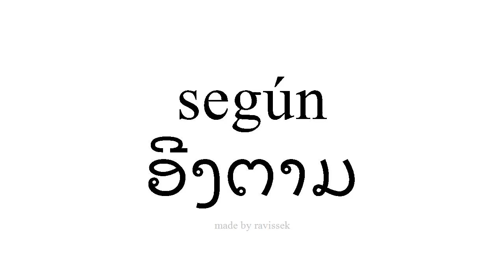ຮຽນຮູ້ ແອສປາໂຍນ ອີງຕາມ